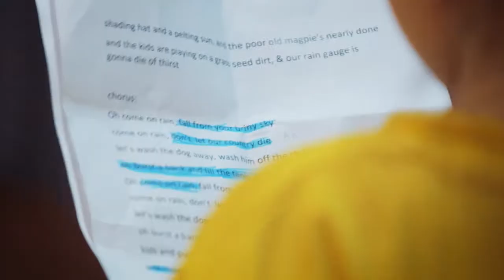CQUniversity's Legend & the Locals 2017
Mini Documentary about the 2017 tour starring Country Music Legend Sara Storer.

This is all about inspiring people and making dreams come true!  445 regional Queenslanders got the chance to perform alongside Sara in 12 towns around Queensland.  If you like heart warming, check this out!

This project is supported by the Queensland Government through Arts Queensland and the Foundation for Rural and Regional Renewal with thanks to the Tim Fairfax Family Foundation